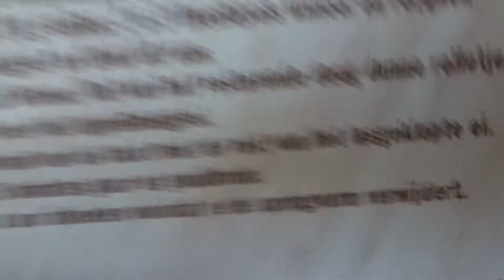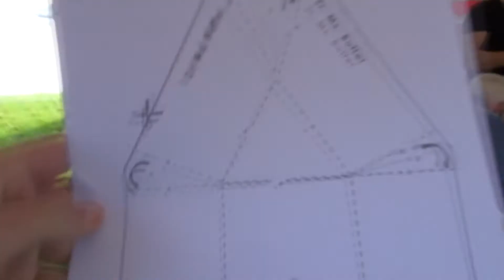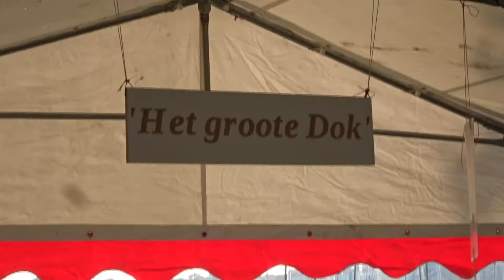de buffel lichtjes parade ☆ ANDY TV VLOG #69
➤bedankt voor het kijken en het blauw duimpje omhoog!✔